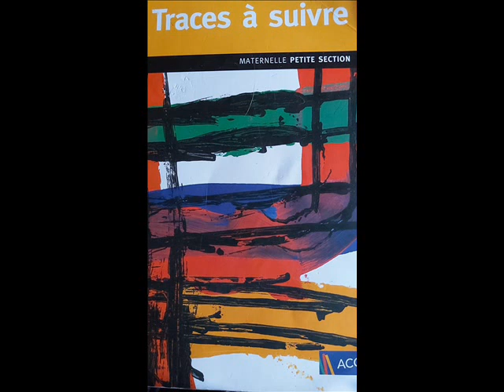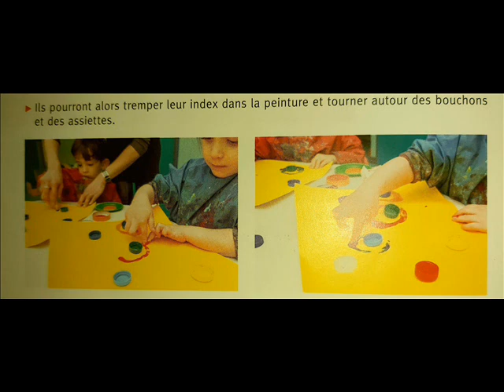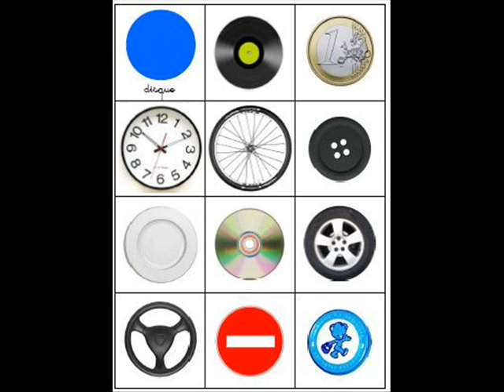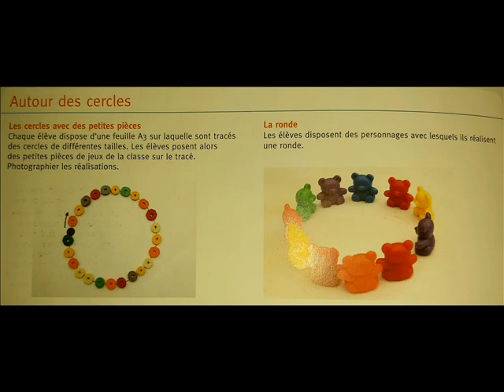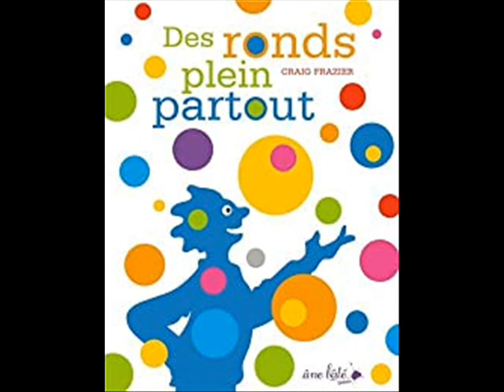Attention, ça tourne !